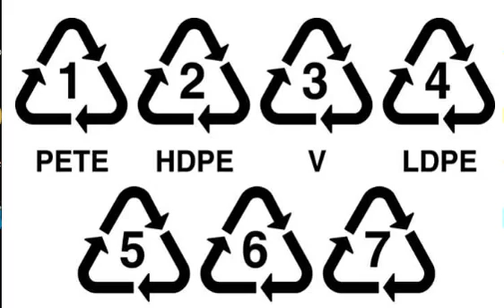ВНИМАНИЕ! Что нужно проверить, когда БУДЕТЕ ПОКУПАТЬ ВОДУ в пластиковой бутылке?!